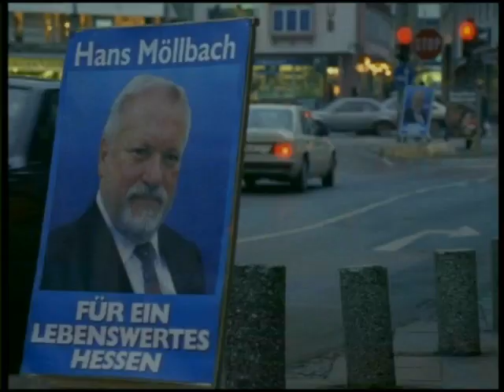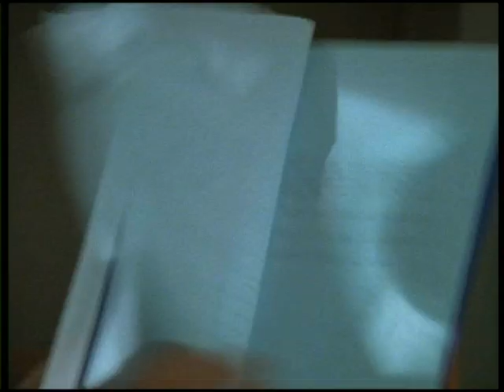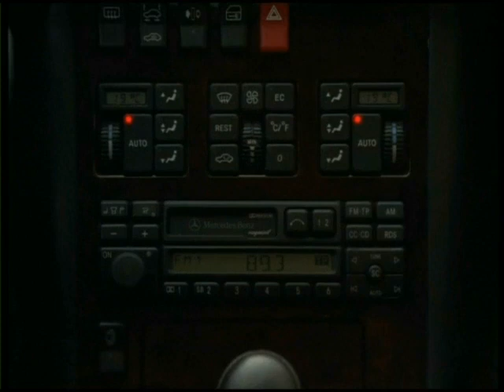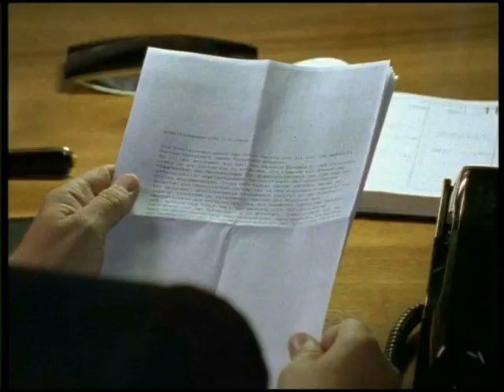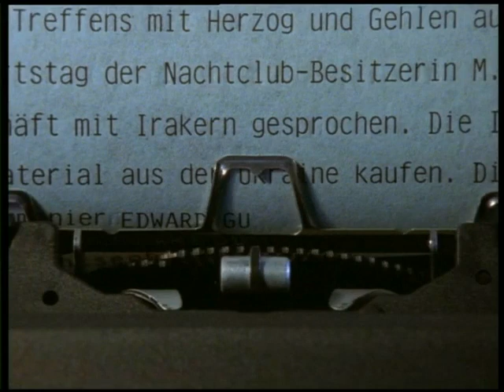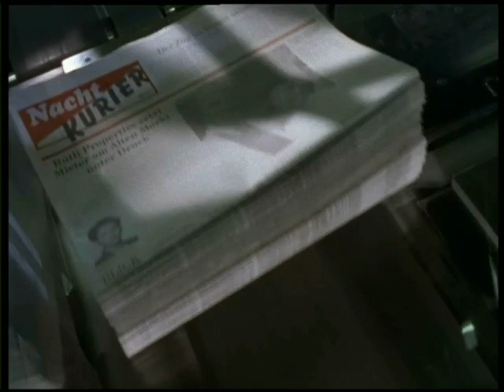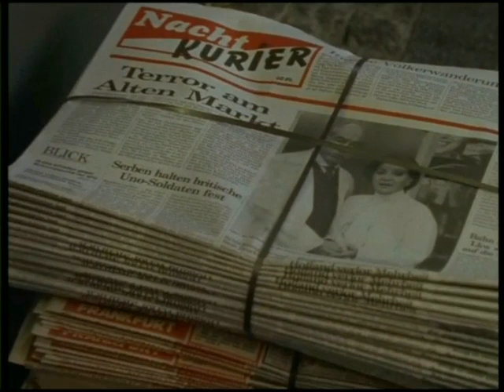Der Schattenmann - Folge 4 / Lautlose Geschäfte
Nach einer misslungenen Polizeiaktion, bei der sein Partner Otto Tötter getötet wurde, wird Hauptkommissar Charlie Held als verdeckter Ermittler auf den mächtigen Drahtzieher der Frankfurter Unterwelt, Jan Herzog, angesetzt, den er für den Mord an Tötter verantwortlich macht.
Unter dem Tarnnamen „von Hellberg" mit großzügigen Mitteln versehen, findet Held zunehmend Gefallen an dem angenehmen Leben, das er in seiner Rolle dem Unterweltboss vorspielen muss. Mit der attraktiven Barbara an seiner Seite, wird er ein Freund und Protegé von Herzog und gilt bald sogar als dessen Nachfolger. Sein Privatleben als „einfacher" Polizist, seine reale Ehefrau und seine alte häusliche Umgebung werden ihm zunehmend zur Belastung.
Sein Polizeikollege Erich 'King' Grobecker ist, ebenfalls verdeckt eingesetzt, zum Leibwächter und Fahrer von Jan Herzog aufgestiegen und kommt mit dieser Rolle besser zurecht als Held. Grobecker verhält sich moralisch korrekt und beobachtet mit Sorge, wie sich Held immer tiefer in seine Rolle verstrickt und mit der Realität nicht mehr zurechtkommt.
Ein Grund hierfür ist auch, dass Unterweltboss Herzog nicht als „der große Gangster" dargestellt wird, sondern auch als liebender Vater und vertrauensvoller Freund, der festen moralischen Werten nachgeht, aber auch unbarmherzig seine Vorhaben durchführen kann.
Eine Serie von Verrat, Rache und von übereifrigen Beamten und dumpfsinnigen Mördern hervorgerufen Unfällen und die verbitterte Rache Helds prägen das Ende des Films.
(Wikipedia)

DarstellerInnen:
Stefan Kurt: Karl Cäsar 'Charly' Held
Heinz Hoenig: Erich 'King' Grobecker
Mario Adorf: Janusz 'Jan' Herzog
Heiner Lauterbach: Fritz Gehlen
Günter Strack: Dr. Hans Möllbach
Julia Stemberger: Anneliese Held
Jennifer Nitsch: Barbara Sattler
Claude-Oliver Rudolph: 'Gonzo' Ritzeck
Maja Maranow: Michelle Berger
Constanze Engelbrecht: Sylvia Brandt
Alexander Radszun: Dr. Walter Kilian
Hans Häckermann: Oberle
Florian Martens: Jürgen Droegel
Christine Reinhart: Renate Sames
Henry Hübchen: Otto Tötter
Michael Mendl: Hotte
Axel Milberg: Rüdiger
Marek Harloff: Louis Herzog
Armin Rohde: Lasky
Fritz Lichtenhahn: Schweizer Bankier
Jürgen Hentsch: Oberstaatsanwalt
Martin Benrath: David Schachmann
Louise Martini: Hanna Schachmann
Elert Bode: Tietze
Hans-Jörg Assmann: Rechtsanwalt Dr. Meyer
Don F. Jordan: Jerry Goldstein, Drogenboss

Regie: Dieter Wedel

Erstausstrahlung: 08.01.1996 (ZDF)